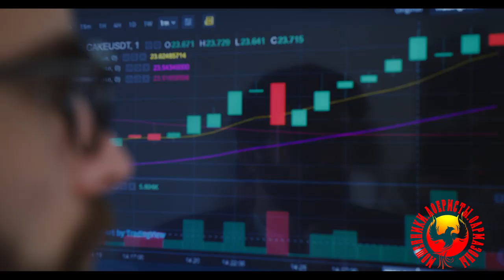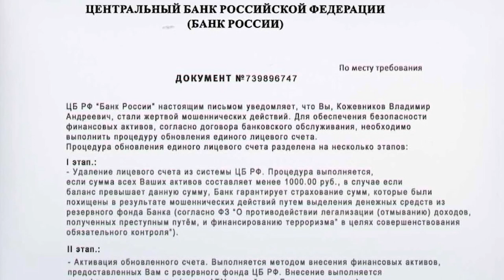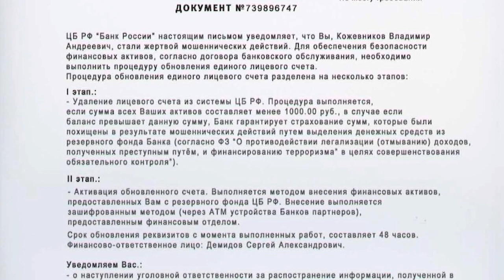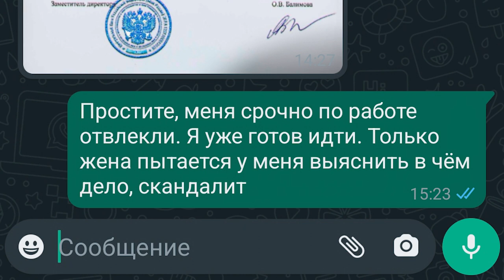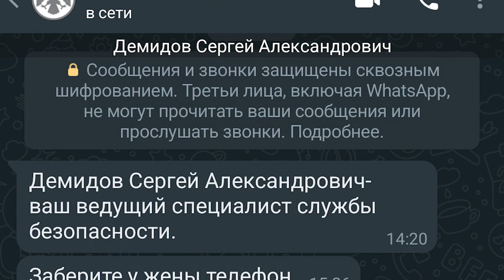Звонок из псевдоСбера (Авторы - Алик и Надежда)